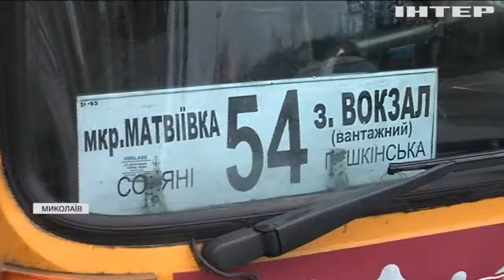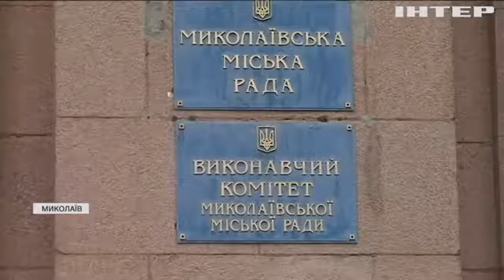Жителі Миколаївщини заплатили штраф за водія автобуса